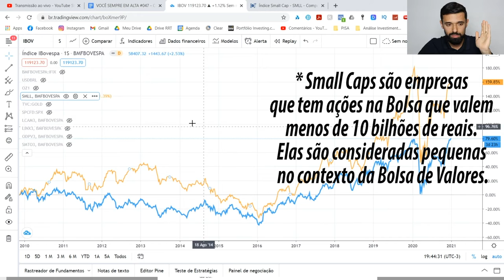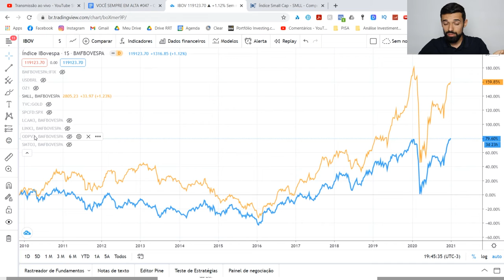ESSAS SÃO AS AÇÕES QUE RENDEM 2X MAIS QUE A MÉDIA | Investidor Sempre em Alta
Essas são as ações que rendem 2x mais que a média